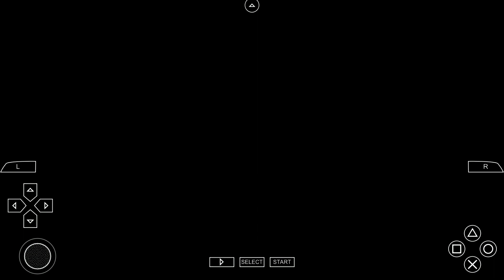PES 2020 PPSSPP English Version Android Offline 600MB Best Graphics New Kits 2020 & Transfers Update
PES 2020 PPSSPP English Version Android Offline 600MB Best Graphics New Faces Kits 2020 & Transfers Update

© How to install watch in end video

                           « Credits »

Play PSP games on your Android device, at high definition with extra features!

WANT'S NEW

1.5.4 has some crash fixes.

* Full Vulkan support. Very fast on supported devices.
* Partial PSP GPS and camera support (reason for the new permissions!)
* Support for Arabic
* Fix Android widgets, screen scaling
* Geometry problems fixed in Medal of Honor
* Implement immediate draws, fixing Thrillville
* Hardware tesselation of PSP Beziers and Splines (used by a few games)
* Sustained performance mode to avoid thermal throttling
* Assorted bugfixes and compatibility improvements

PPSSPP is the best, original and only PSP* emulator for Android. It runs a lot of games, but depending on the power of your device all may not run at full speed.

Buy this Gold version to support development. There is also a free version.

No games are included with this download. Dump your own real PSP games and turn them into .ISO or .CSO files, or simply play free homebrew games, which are available online. Put those in /PSP/GAME on your SD card / USB storage.